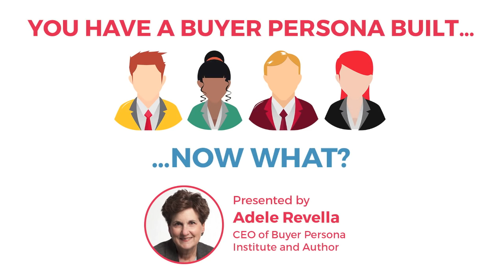Your Buyer Persona Is Built, Now What?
In this free webinar Adele Revella, CEO of Buyer Persona Institute and Author, talks about how you already have a buyer persona built but now what do you do with it?